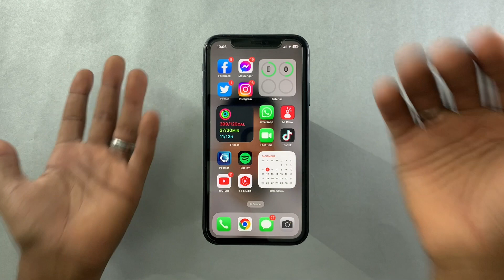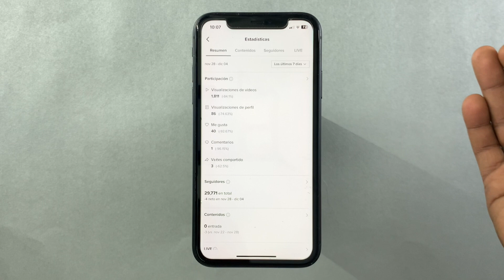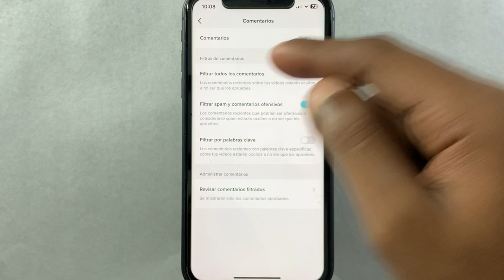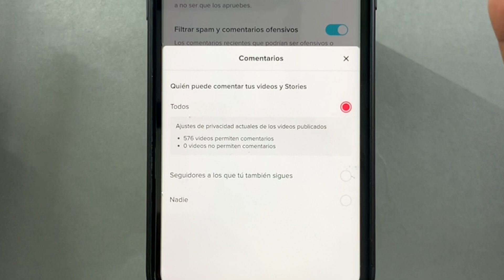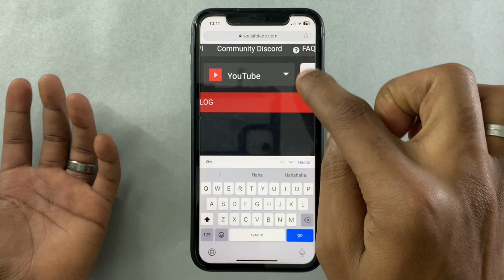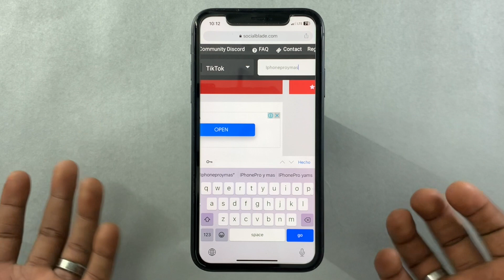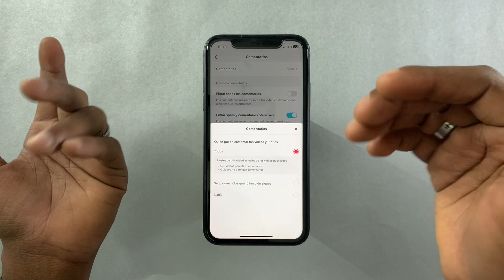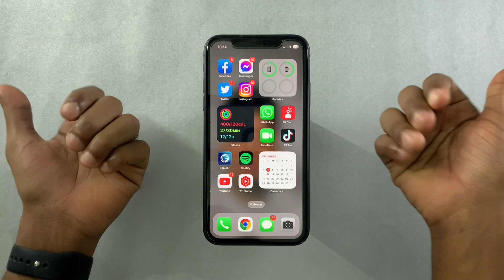Como saber cuantos videos tengo en TikTok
En este video te enseño dos formas de saber cuantos videos tienes en tu cuenta o perfil de TikTok, ya que esta App nativamente no nos dice cuantos videos hemos subido a TikTok solo nos muestra la cantidad de likes y a las personas que seguimos y los seguidores que tenemos pero no la cantidad de videos que hemos publicado.

EQUIPOS QUE UTILIZO PARA MIS VIDEOS